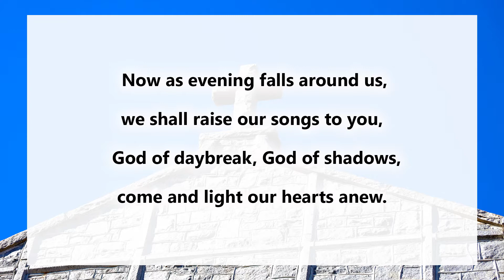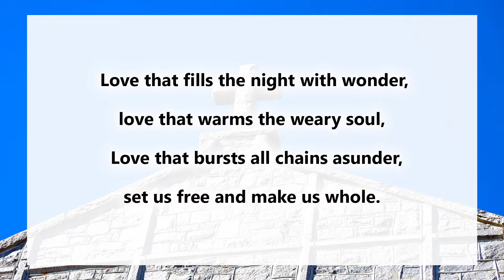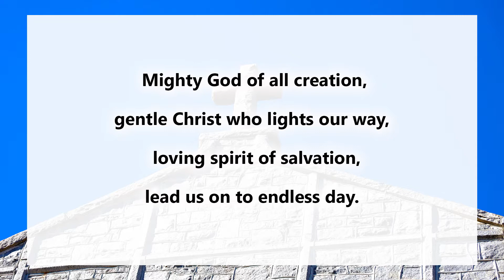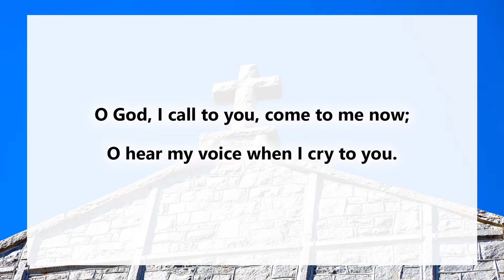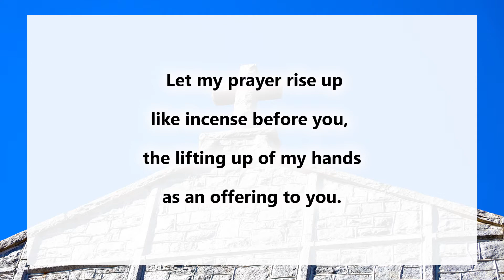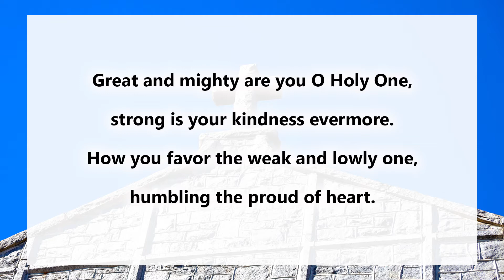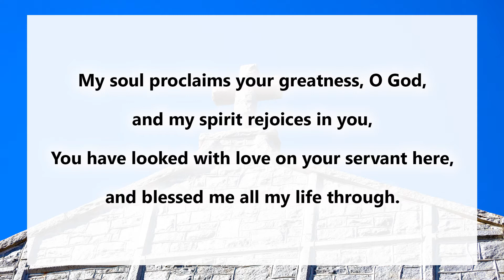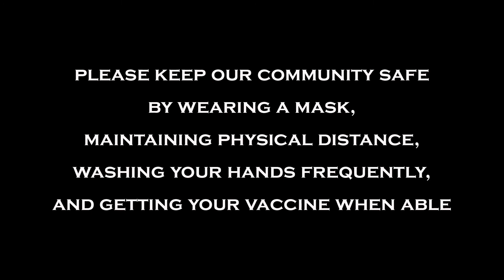Wednesday Online Worship - March 3, 2021